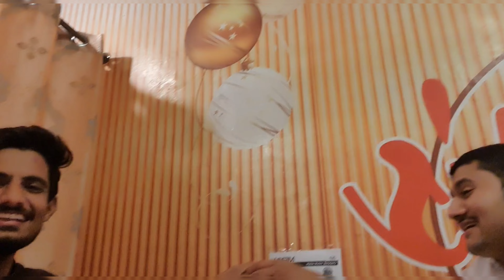Hamary Sath Huwa Phr se Dhoka || The Chef's Taste || Food Reaction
Hamary Sath Huwa Phr se Dhoka || The Cheff Taste || Food Reaction